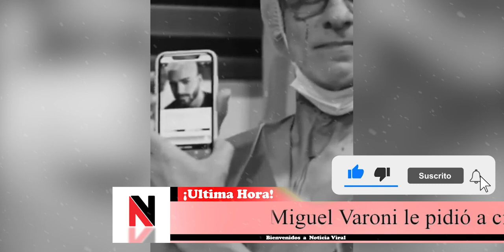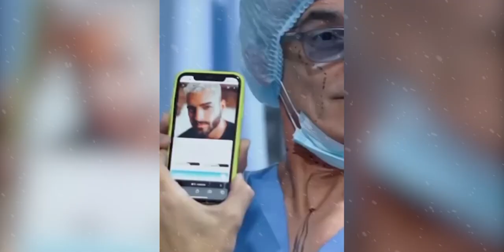ULTIMA HORA!! MIGUEL VARONI, INESPERADA NOTICIA, SORPRENDIO A SUS SEGUIDORES!!!!